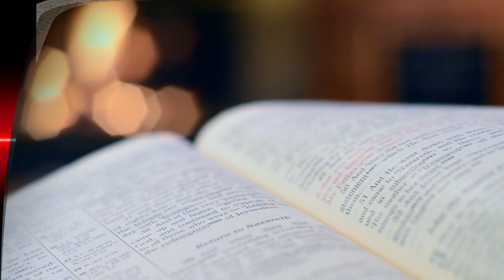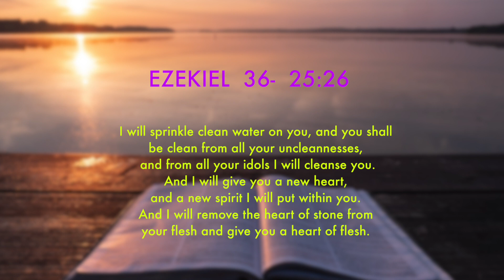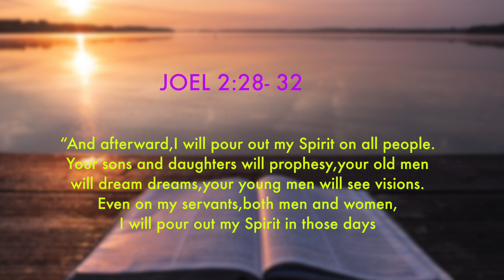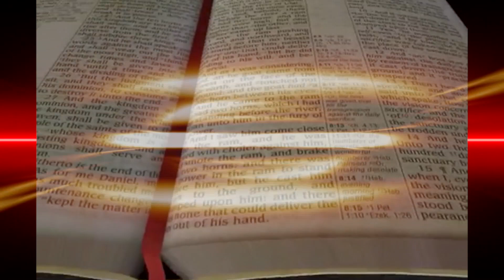Morning Devotion - 7th July 2020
Welcome to our Morning Devotion.

Our focus for this week is on 'The Promised Holy Spirit'. Be Blessed as you get to fellowship with us.